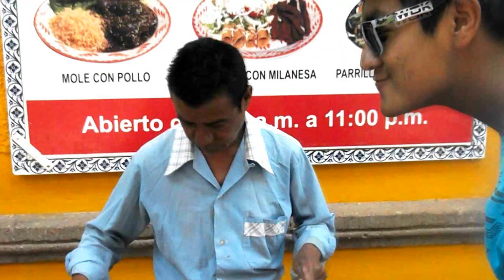Ese Popeye Es Un Loquillo Capitulo 2 ( TALENTO LEONES BMX )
En este programa tendemos a un invitado especial su nombre es fernando herrera mejor conosido como chirolis, ademas anduvimos entrevistando ala gente que es fan de la fiera pero solo por moda y no por pasion.